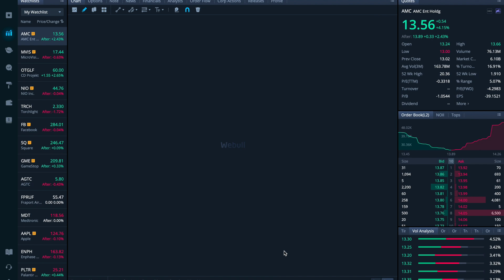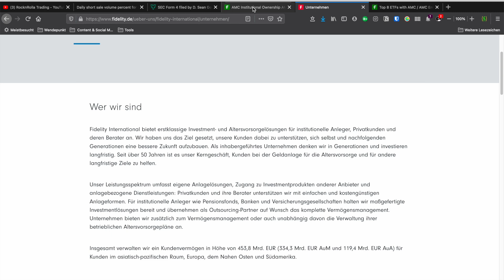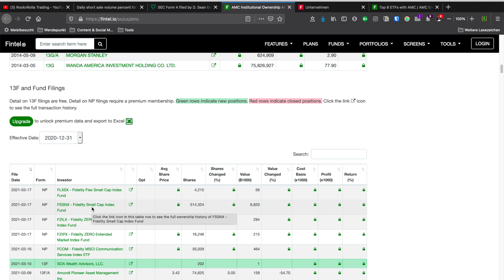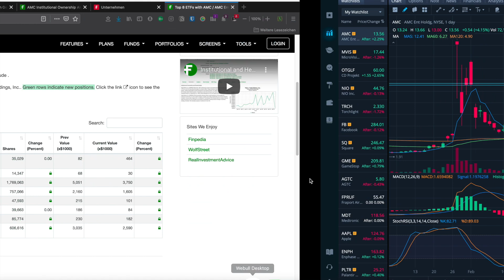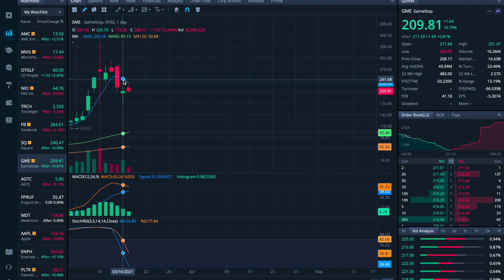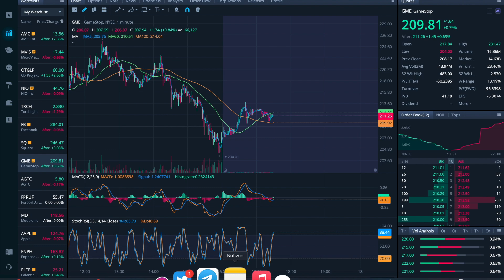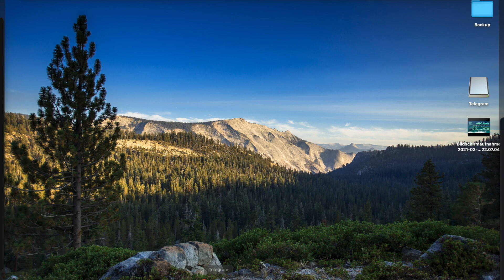AMC Aktie - heutige Tagesperformance Review - erst war es ruhig und dann zündete die Rakete🚀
Hallo RocknRollas, 🙋🏼‍♂️anbei der Review zum heutigen Tag.
Die Rakete hat lange geladen...dann ging es los ...🚀🚀🚀

Dich erwartet eine Chartanalyse 📈 bzw. Tiefenanalyse 👀 zur heutigen Performance + Hintergrundwissen.

Lasst mir gerne einen 🗣Kommentar oder Like da.👍🏼

Ein Abo wäre absolut Herzerwärmend. 🤩
Wenn ihr Fragen/Anregungen oder Anmerkungen habt, immer gerne her damit. 👍🏼Bleibt gesund und mental stark. 🙏🏼✌🏼

Euer RocknRolla
 - Jens

Alle finanziellen Entscheidungen, die der Zuschauer trifft, sollten nach Rücksprache mit einem lizenzierten Fachmann getroffen werden. Alles auf dem RocknRolla Trading-Kanal dient ausschließlich der Unterhaltung. Die Videoinhalte von RocknRolla Trading können sich im Laufe der Zeit ändern, veralten oder ungültig werden. RocknRolla Trading behält sich das Recht vor, seine Meinungen und Unterhaltungsinhalte jederzeit zu ändern.

Zum Ignorieren:

AMC - AMC Aktie - Deutsch - AMC Aktie heute - Wallstreetbets - Reddit - Meme Stocks - Börse - Squeeze - Short Squezze - Gamma Squeeze - Gamestop - GME - German - Wall Street - Finanzen - Moon